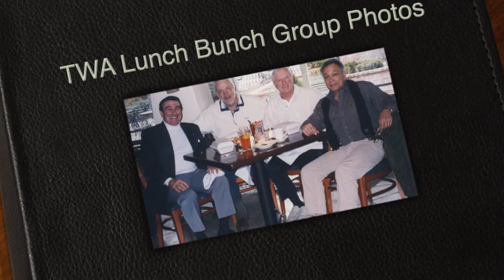TWA Lunch Bunch Group Photos